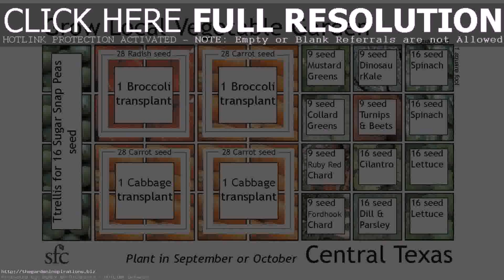Home Vegetable Garden Design Ideas